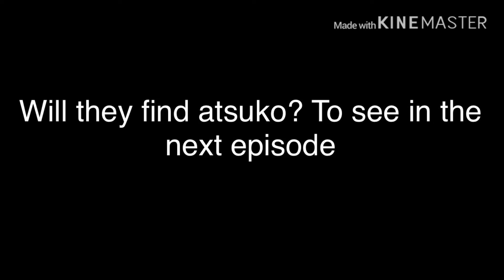My zombie girlfriend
Atsuko is pregnant!!! Find out what will happen next!